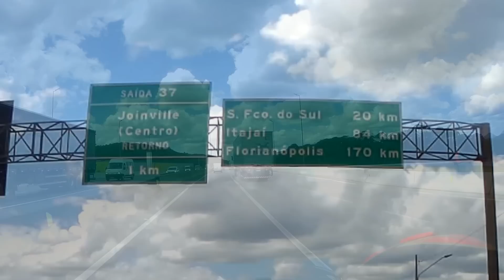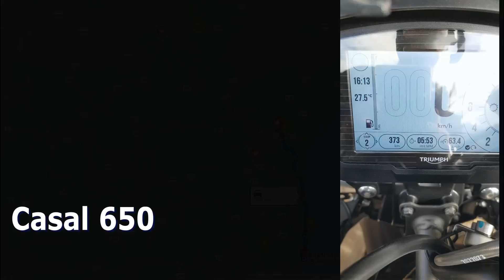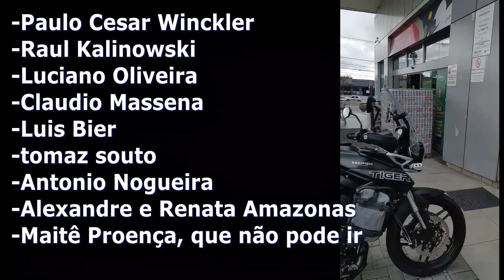Encontro Regional Fórum bmwg650gs.net - Dia 1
Foi feito o encontro regional do extinto fórum bwmg650gs.net em Barra de Ibiraquera, município de Imbituba/SC.

Obrigado aos apoiadores: Saxon, Moto Savages e LS2.

Músicas:
-Jeremiah's Song
-Station 22
-Nimbus
-Journeyman